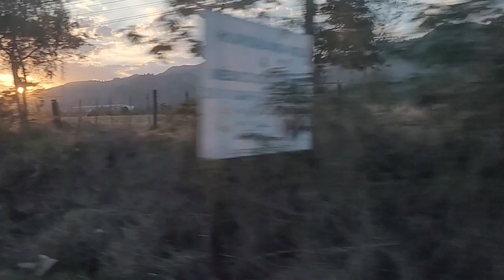Traveling in Juticalpa, Honduras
After 7 years, the family decided to take a trip to Honduras and spend time with our love ones. Along the way, we had some food and adventures.